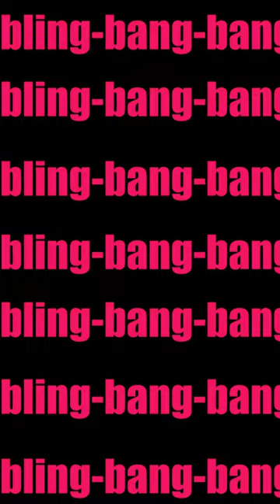Demon Slayer Bling-Bang-Bang-Born - Kimetsu no Yaiba animation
This is a fan animation (traced)

※ Please refrain from re-uploading the video after leaving credit for the video.